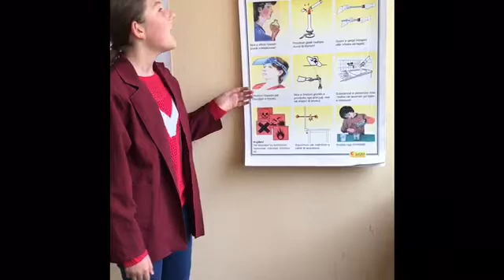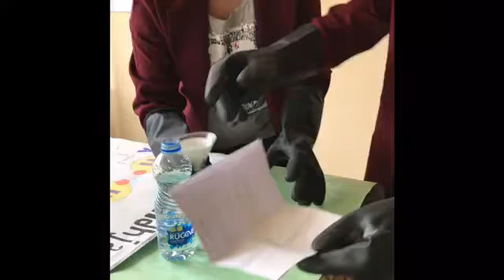Filtrimi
Eksperiment Filtrimi njera nga metodat e ndarjes se perzierjeve